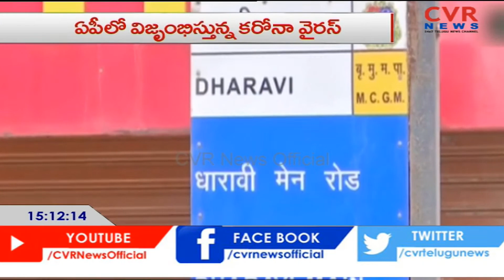ఏపీలో కరోనా విలయ తాండవం: Corona Updates In Andhra Pradesh | CVR News